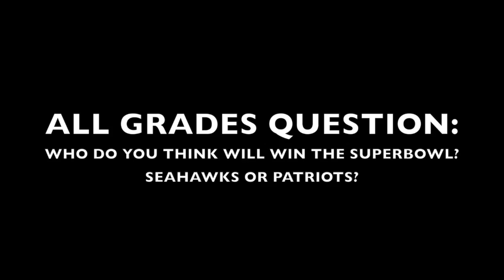CougTube Episode 14 - January 27, 2015